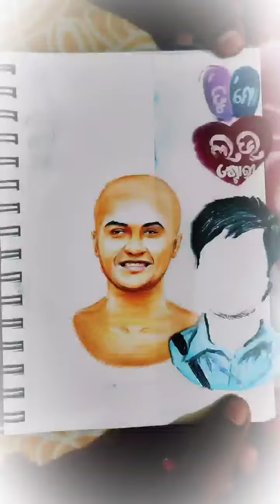Happy birthday🎂 superstar @swarajbarik Sir🙏🙌/ollywood journey of superstar🤗